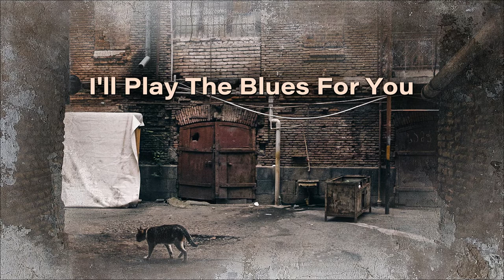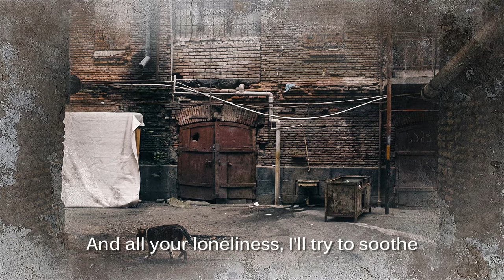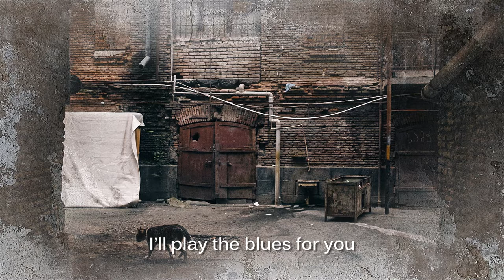I'll Play The Blues For You / Daniel Castro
Album / No Surrender(1999)
Written by / Jerry Beach